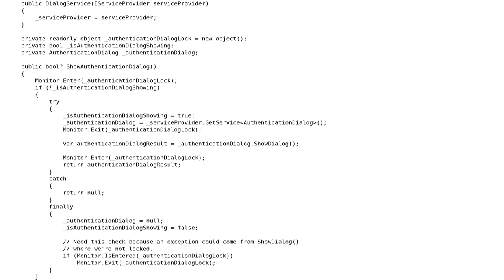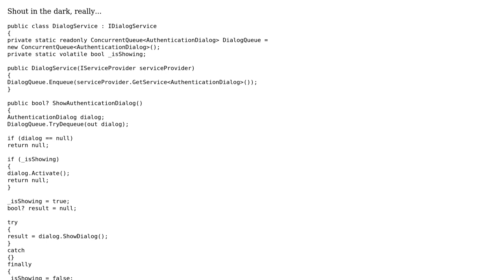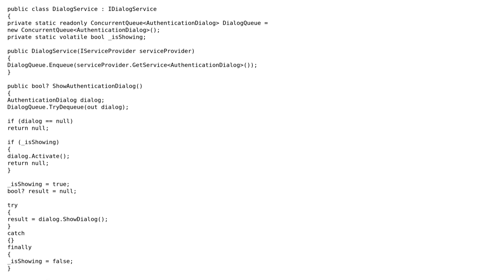Show dialog only once. Other calls should bring dialog to front, but otherwise not have a result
Code Review: Show dialog only once. Other calls should bring dialog to front, but otherwise not have a result

With thanks & praise to God, and with thanks to the many people who have made this project possible! | Content (except music & images) licensed under CC BY-SA | Music | Images & others | With thanks to user Mikko Viitala user Alex and the Stack Exchange Network Trademarks are property of their respective owners. You are responsible for your own actions.